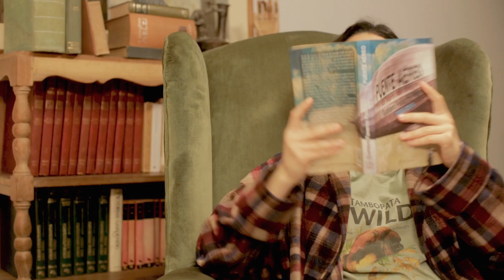Es lo que hay- EP 11 "Perrito de la calle"